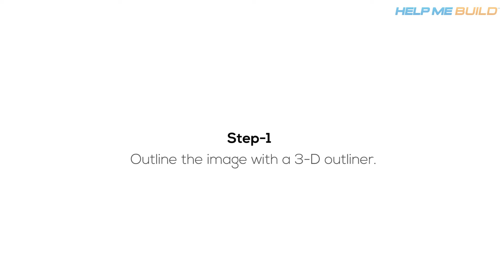DIY Diwali Lamps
Brighten up your home this Diwali with this easy breezy DIY.

For some amazing home interior design and easy DIY ideas visit our